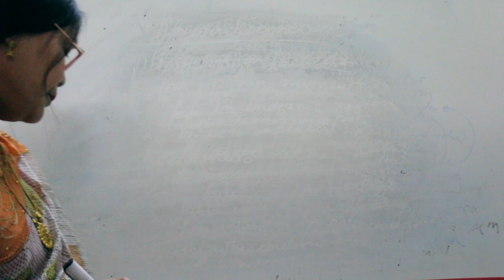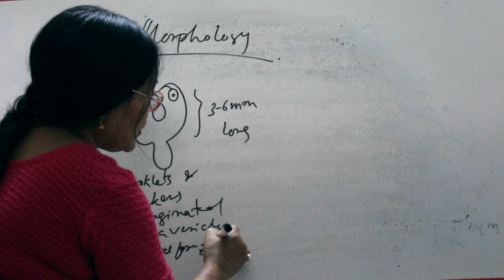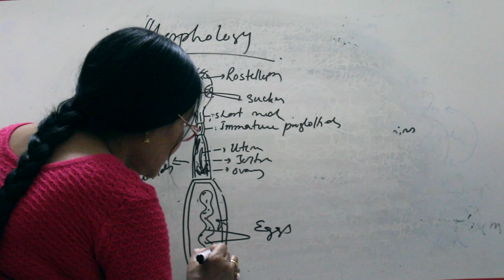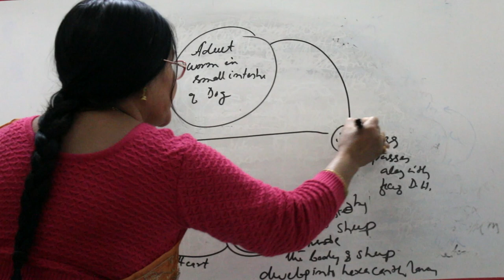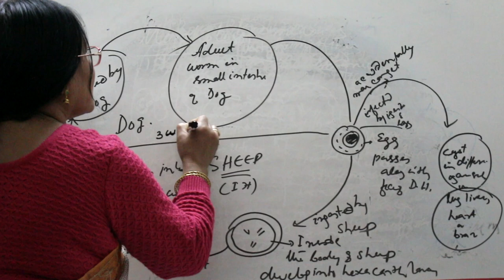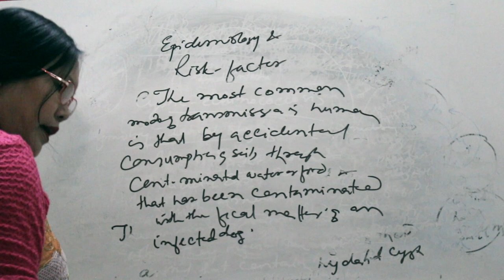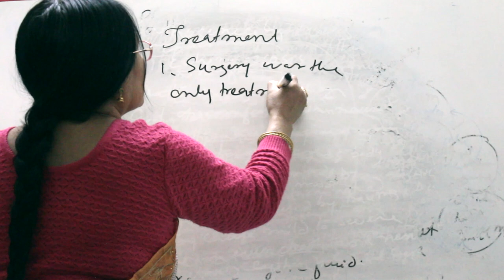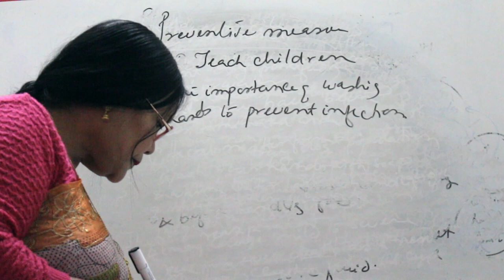ECHINOCOCCUS GRANULOSUS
This video is about ECHINOCOCCUS GRANULOSUS